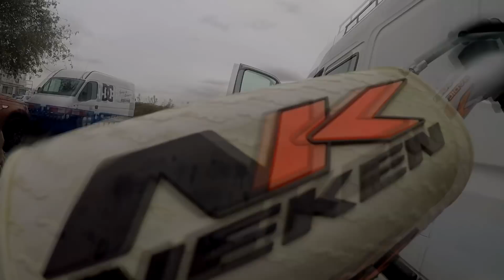Les 125 sont EN FEUX !! Full YAMAHA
VOICI UNE BONNE PETITE VIDEO AVANT LA COURSE !!
AVEC UN BON CONTENUE...J'ESPERE QUE CA VOUS PLAIRAS !
RENDEZ VOUS A CHATEAU LANDON !!